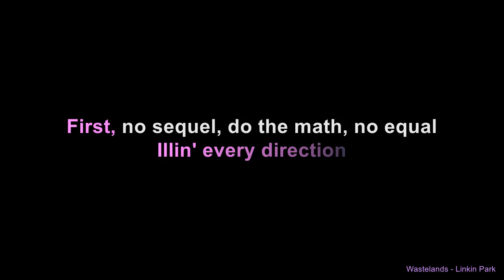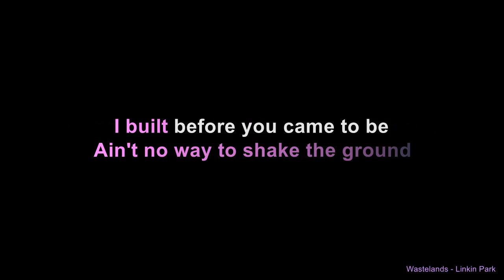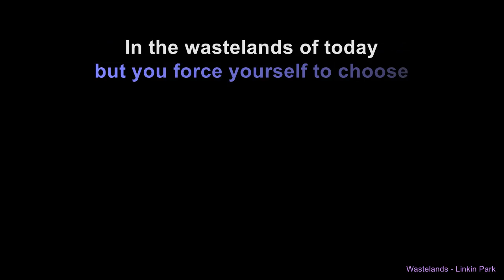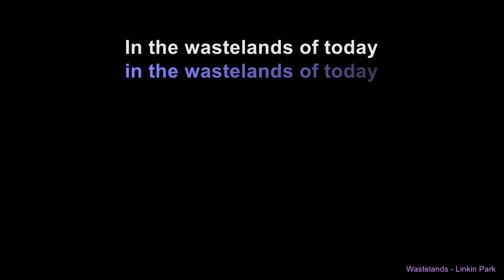Wastelands - Linkin Park (Karaoke)